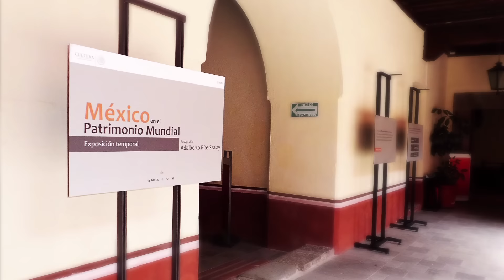México en el Patrimonio Mundial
El Museo Regional de Tlaxcala exhibe la muestra "México en el Patrimonio Mundial" compuesta por imágenes del fotógrafo Adalberto Ríos Szalay.

México tiene 33 bienes inscritos en la Lista de Patrimonio Mundial de la UNESCO: 27 en la categoría de Patrimonio Cultural, cinco en la de Patrimonio Natural, y un Bien Mixto (cultural y natural), que es la Antigua Ciudad Maya y Bosques Tropicales Protegidos de Calakmul, en Campeche.

La exposición permanecerá hasta el próximo 11 de septiembre de 2016